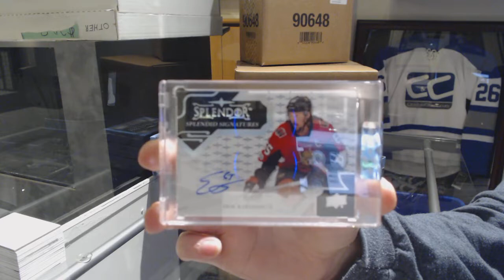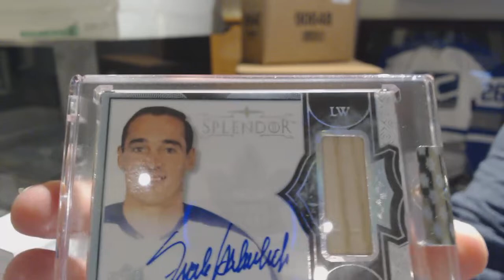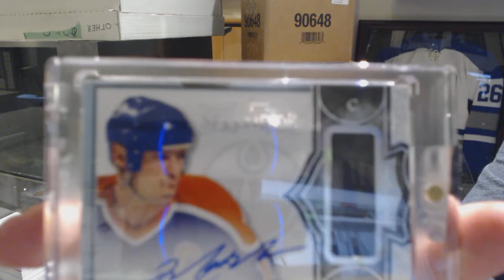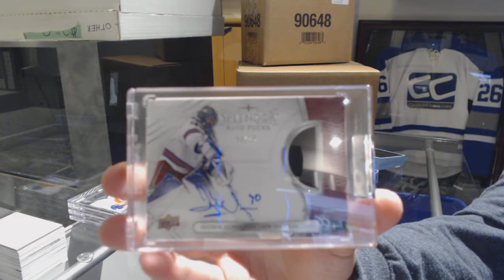17-18 Upper Deck Splendor Hockey 4 Box Break - C&C GB #9271